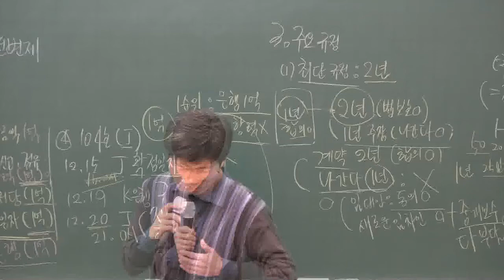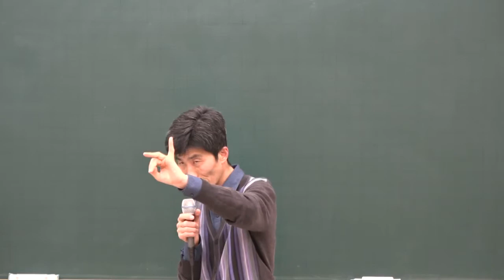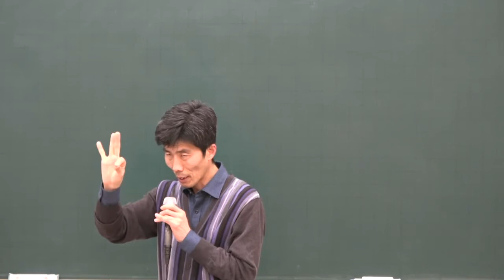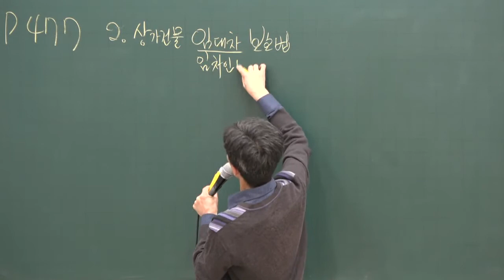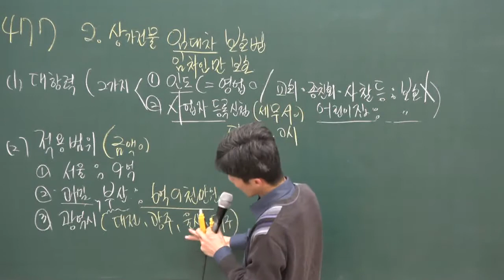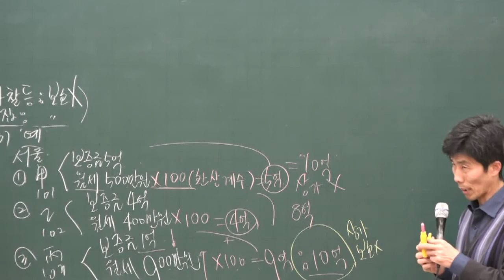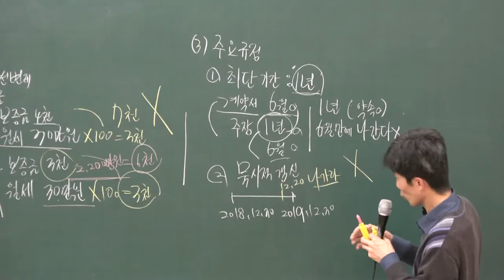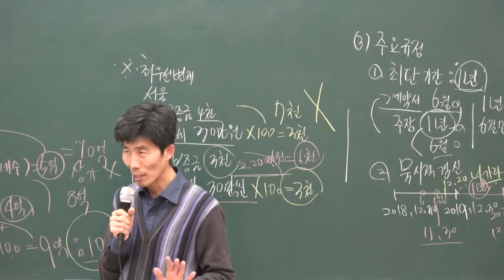[공전무] 2020년 공인중개사 공인중개사법 및 실무 기초입문 12-18